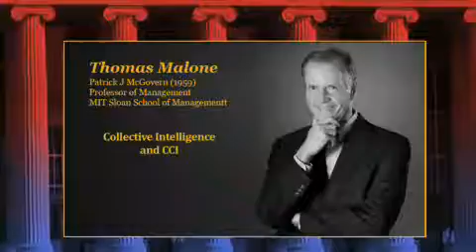1-Thomas Malone: Collective Intelligence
MIT Sloan School of Management Professor Thomas Malone discusses research goals of the MIT Center for Collective Intelligence.